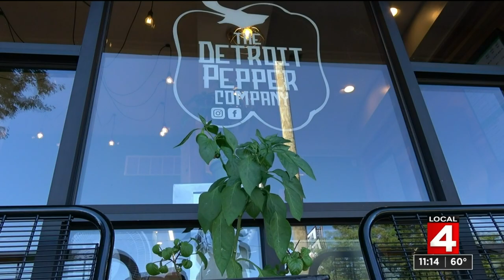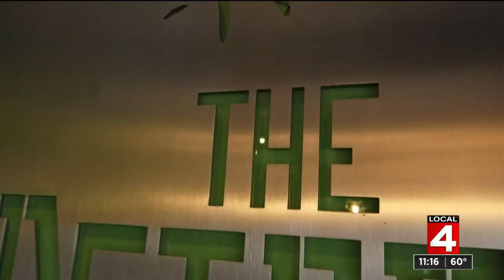The Detroit Pepper Company celebrates 1 year anniversary